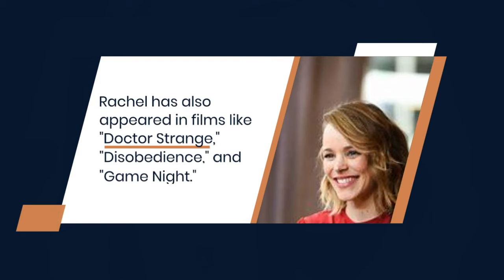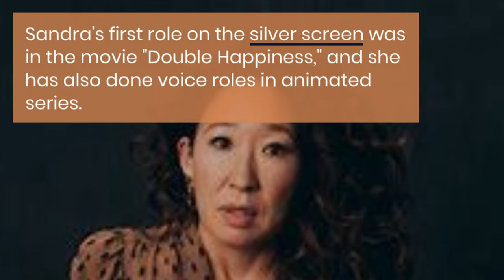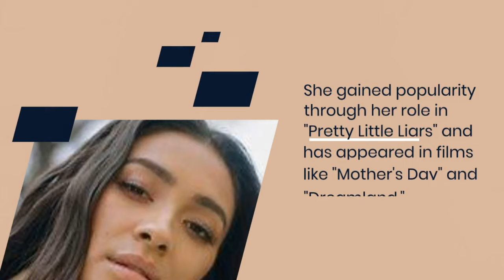Canadian Beauties: Hottest Actresses Heating Up Hollywood 🔥🍁 ‼️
Join us as we shine a spotlight on the stunning and talented actresses hailing from the Great White North! From Hollywood blockbusters to indie gems, Canada has produced an array of remarkable actresses who captivate audiences with their on-screen presence and undeniable talent.

In this video, we celebrate the diversity and creativity of Canadian cinema by showcasing some of the hottest actresses who have graced both the big and small screens. From award-winning performances to unforgettable roles, these Canadian beauties leave a lasting impression with their charisma and skill.

🌟 Get ready to be mesmerized by the allure of Canadian talent as we pay tribute to these remarkable actresses. Hit play now and join us in celebrating the beauty and talent of Canadian actresses! 🎥🌟
Hallo guys,  We will upload video about everything.

Recently uploaded
New to you
History